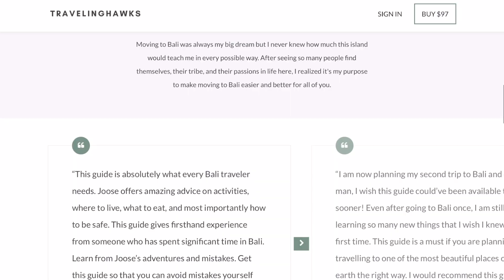New RULES for Entering BALI, INDONESIA in December 2021 🇲🇨Vlog 28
Coming to Bali? Check out my Ultimate Bali Life Guide to learn how to save money, stay safe, and have the best time in Bali:

This is a Bali travel update in December 2021. I'll share all the new rules for entering Indonesia: visa, quarantine, etc. Get ready to move to Bali!